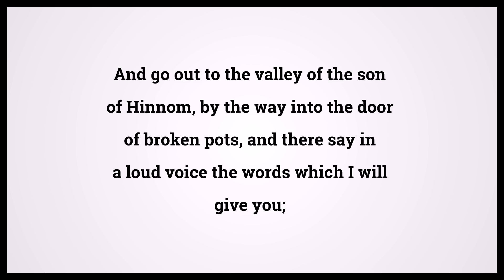Holy Bible Jeremiah 19:2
Video shows Holy Bible Jeremiah Chapter 19 Verse 2: And go out to the valley of the son of Hinnom, by the way into the door of broken pots, and there say in a loud voice the words which I will give you; Powered by MaryTTS. Text taken from Bible in Basic Edition. Bible Jeremiah 19:2